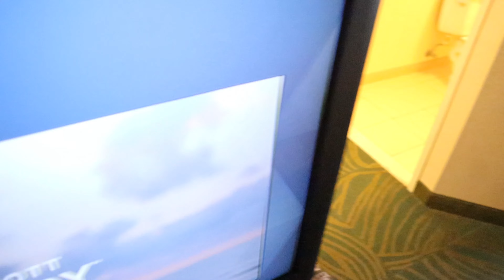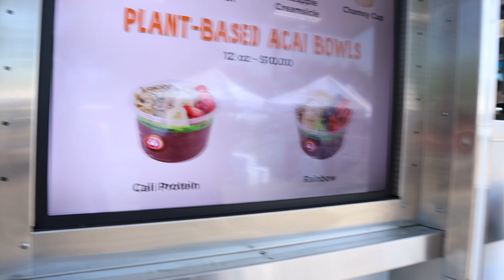2023 CCCAA State Championships | meet vlog #14 | TWO TIME STATE CHAMPION!!!!!